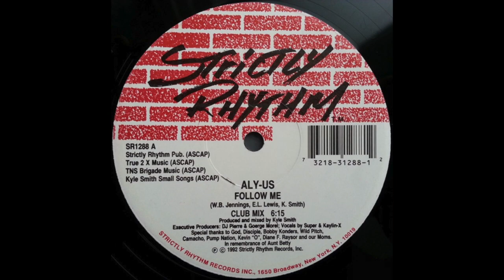Aly Us - Follow Me (Club Mix)